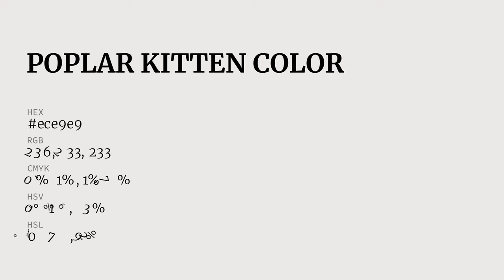Poplar Kitten color ece9e9 hex Cool White color ece9e9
What color is Poplar Kitten ? ece9e9 hex, Cool White color ece9e9

Hex ece9e9 Color Code is also known as Poplar Kitten color

Hex ece9e9 Color code in RGB color code model is created after adding 92.55% red color, 91.37% green color and 91.37% blue color.
Hex ece9e9 Color code in CMYK color (process color) code model is generated after subtraction of 0% cyan, 01% magenta, 01% yellow, 07% black.